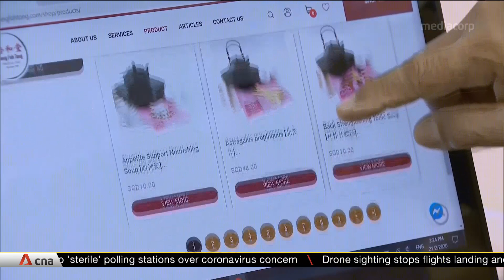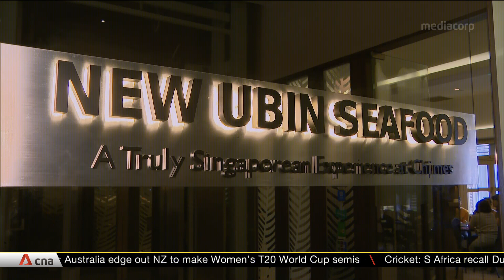Enhancements to SMEs Go Digital programme, Working Capital Loan scheme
About $2.2 billion has been given to support SMEs under the Enterprise Financing Scheme, with more than 90% of firms tapping on the Working Capital Loan. This year (2020), more help will be given to SMEs to digitalise and grow their business, through enhancements to existing schemes. Three new sectors -- healthcare, food manufacturing and adult and early childhood education -- have been added to the Industry Digital Plan. The plans provide a step-by-step guide to digitalising SMEs. Meanwhile, the maximum loan quantum under the enhanced Working Capital Loan scheme will be doubled from $300,000 to $600,000. The government will also increase its risk share from the current 50% to 70%, to up to 80%.